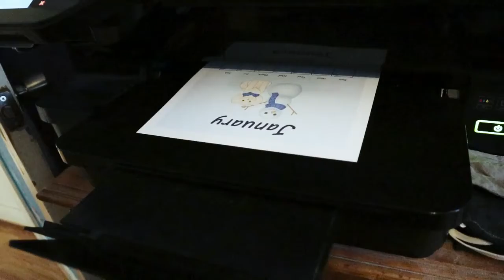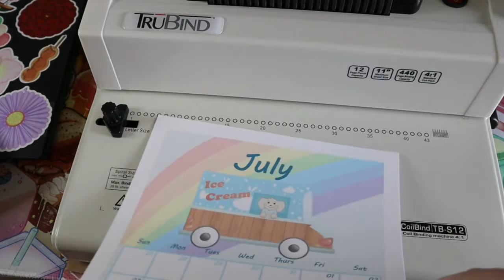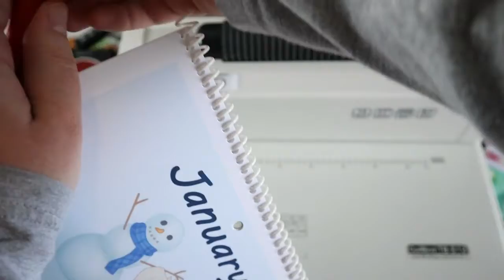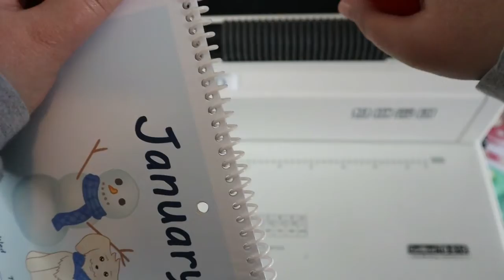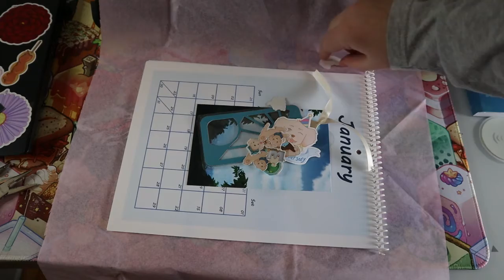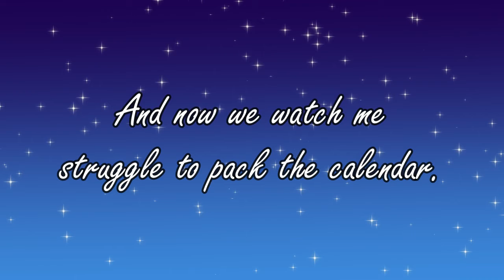Calendar Making | Studio Vlog 2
Calendars will be available through March so if you want one they are still available.
This is my second year making calendars. Last year I just did desktop calendars but this year I wanted to make wall calendars as well. The pros are I don't have to haul out my paper cutter.

Sorry in advance about the random frame dropping. The raw footage is fine but for whatever reason, the editing software didn't like it. I think it has to do with the frame rate. I'll make sure next vlog, everything is fixed.